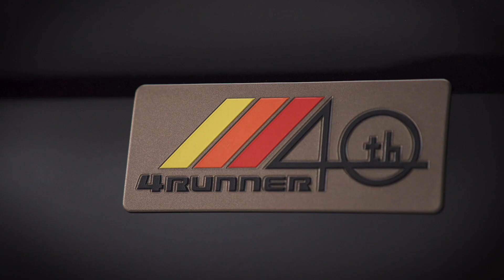2023 Toyota 4Runner 40thAnniversary in Midnight Black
2023 Toyota 4Runner 40th Anniversary in Midnight Black